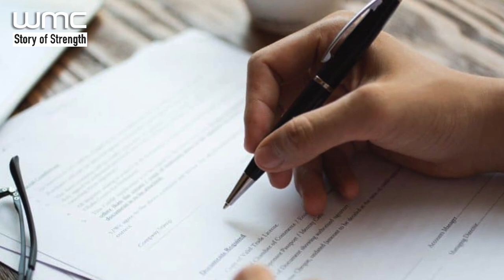Kalpana Devi | Story of Strength | WMC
Kalpana Devi, the Additional Advocate General of Sindh, has overcome numerous challenges to reach her current position. She has persevered through years of struggles, showcasing her resilience, determination, and legal acumen along the way.